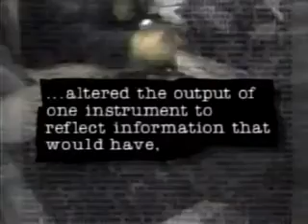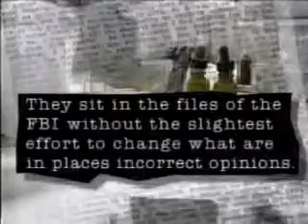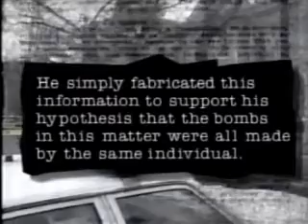FOCUS 14; FBI Crime Lab Scandal 1996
Frederic Whitehurst was a supervisory special agent in the FBI Lab from 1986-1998,where he went public as a whistleblower to bring attention to procedural errors and misconduct.